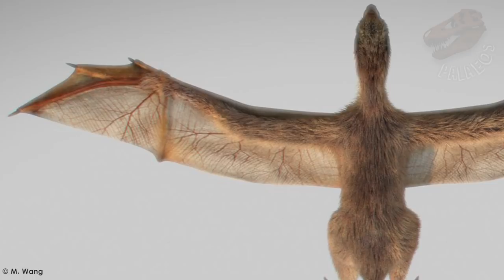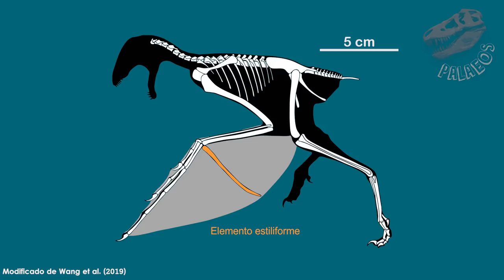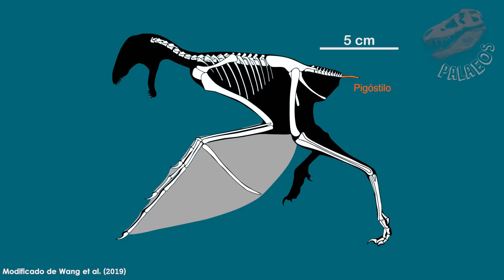Dinosaurios con alas de murciélago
¡Vuelven las paleonews!
Y en esta ocasión, les tenemos a Ambopteryx longibrachium, un nuevo dinosaurio de China con alas, pero no como las esperaríamos, sino con membranas en vez de plumas. No te lo pierdas.

Fuentes:
Zhang, F., Zhou, Z., Xu, X., Wang, X., & Sullivan, C. (2008). A bizarre Jurassic maniraptoran from China with elongate ribbon-like feathers. Nature, 455(7216), 1105.

Xu, X., Zheng, X., Sullivan, C., Wang, X., Xing, L., Wang, Y., ... & Pan, Y. (2015). A bizarre Jurassic maniraptoran theropod with preserved evidence of membranous wings. Nature, 521(7550), 70.

Wang, M., J. K. O'Connor, X. Xu & Z. Zhou. (2019. A new Jurassic scansoriopterygid and the loss of membranous wings in theropod dinosaurs. Naturevolume 569, pages256–259.